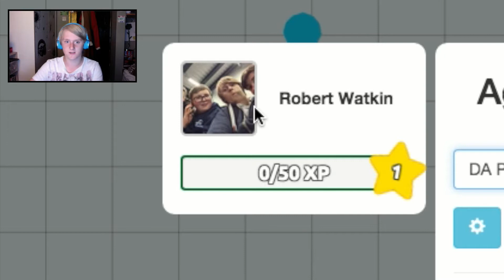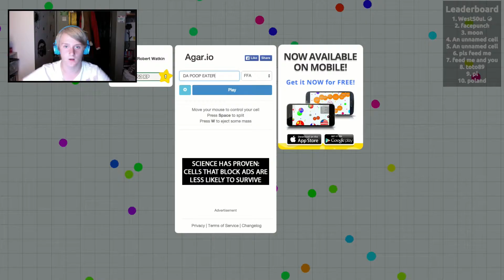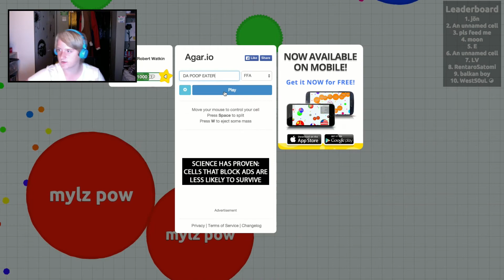Let's play agario (agar.io) ep 2: Level Up!